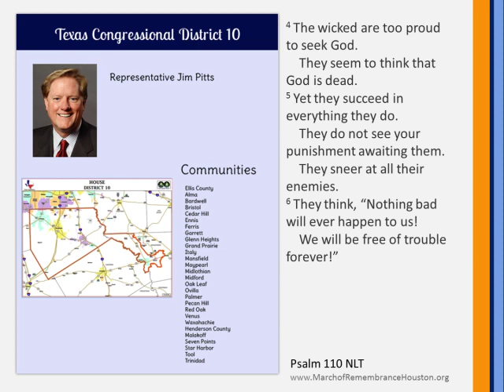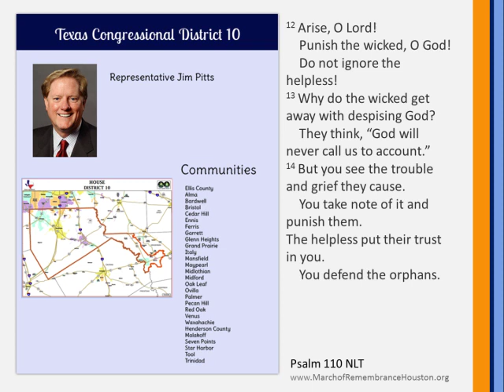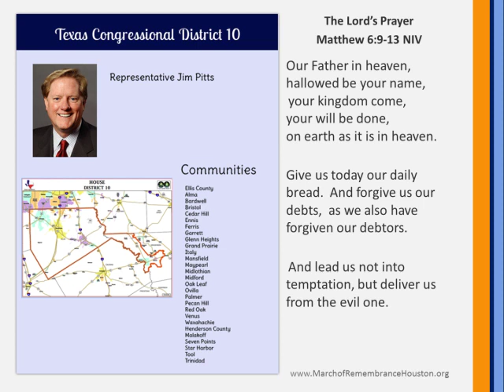2013 Psalm 10: A Prayer for Our Community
50 day, 150 Psalms for 150 Districts

Music: Knowledge of the Holy from Heartland Diaries by Andre Lefebvre